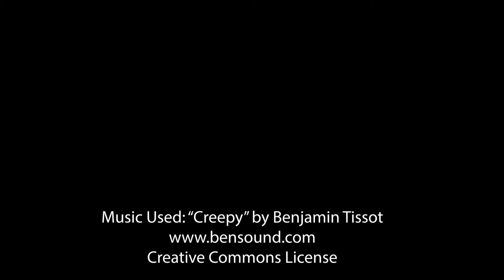The Bag Man - 2020 MCPSS Film Festival Submission